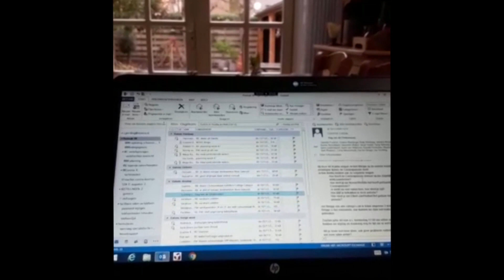Dag van de ondernemer: Novon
Novon is trots op wat ze met z’n allen hebben bereikt. Ze zetten elke dag alles op alles om mensen aan het werk én Nederland schoon te houden in coronatijd. Kijk naar deze vlog en ontdek hoe ze blijven ondernemen en schoonmaak en hun medewerkers op één zetten.